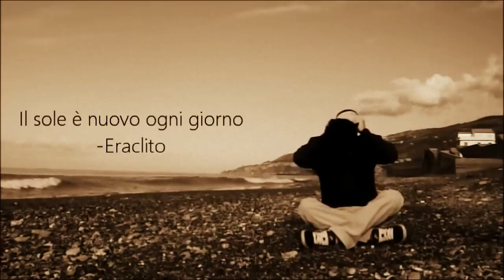L'ALBA, il Principio di un Pensiero | DadoBax - Feel the Video Games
L'alba ha una sua misteriosa grandezza che si compone d'un residuo di sogno e d'un principio di pensiero. (Victor Hugo)
La solitudine secondo DadoBax.